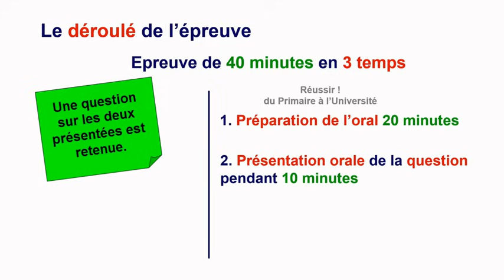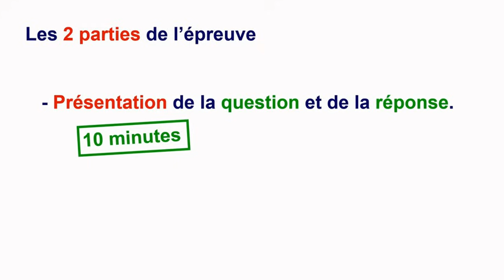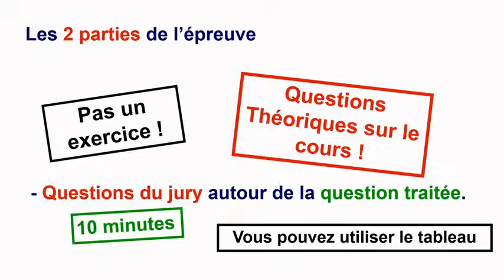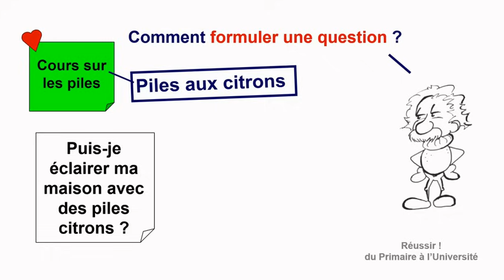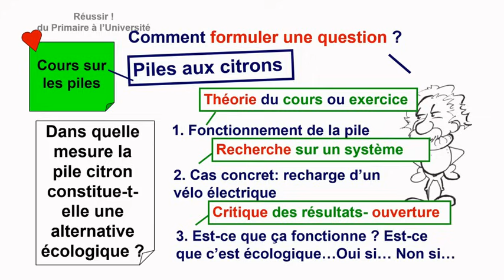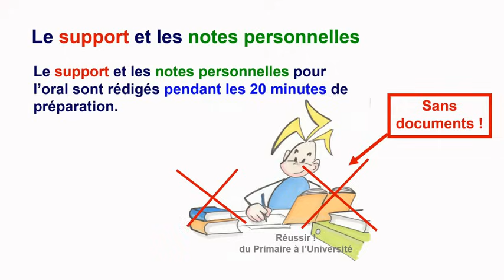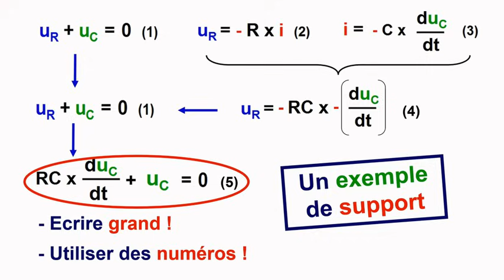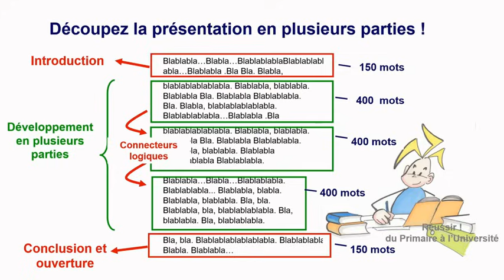Grand Oral BAC 2024 organisation de l'épreuve, comment trouver sa question, comment tenir 10 minutes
Cette vidéo vous présente ce qui change pour le grand oral en 2024 et vous donne des conseils concrets pour préparer efficacement cette épreuve.